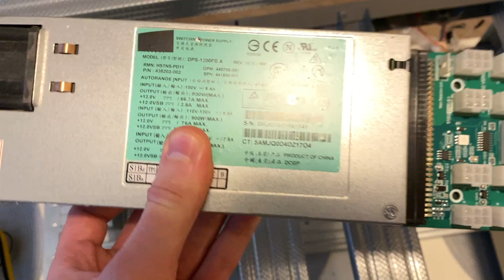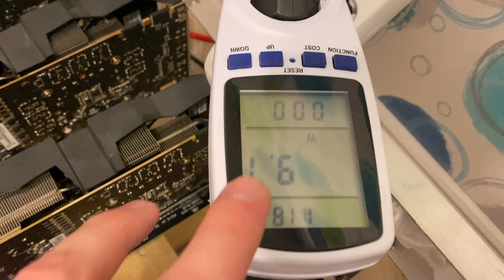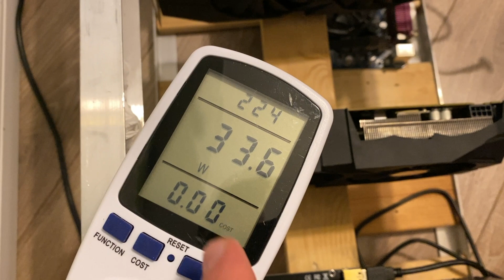S37 BTC - Riserless MINING Motherboard - Power Consumption TEST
In this video I will show you my new testing build of S37 BTC mining motherboard along with 1200w HP platinum server PSU.
That's a riserless motherboard placed into custom made mining frame of my own.

Will do the power consumption test on the rig without any GPU's so we would get to learn pure system usage in wats.